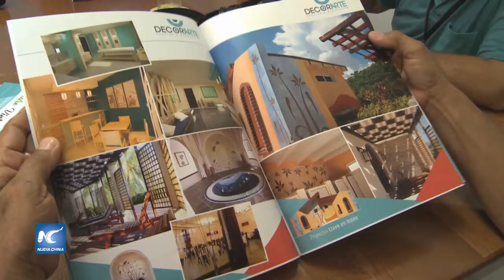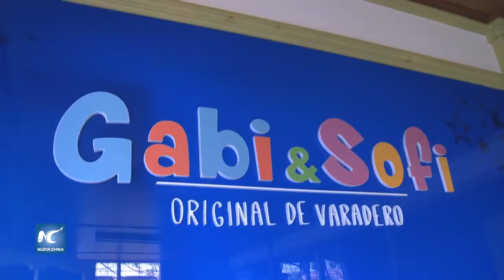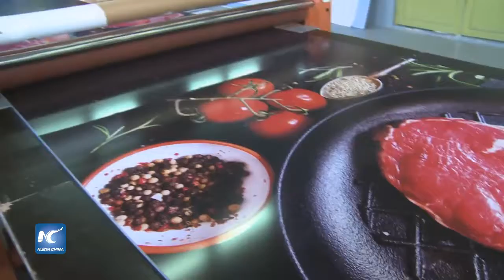Cooperativas no agropecuarias, novedad en reformas cubanas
La cooperativa no agropecuaria Decorarte es única de su tipo en Cuba y una de las más exitosas nacidas en la isla, al calor del proceso de reformas impulsadas por el gobierno de Raúl Castro.